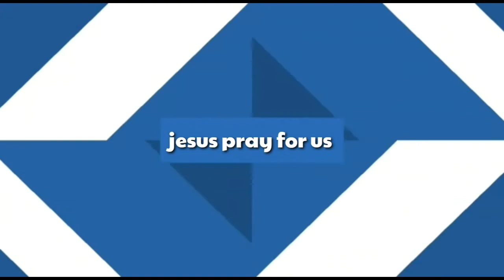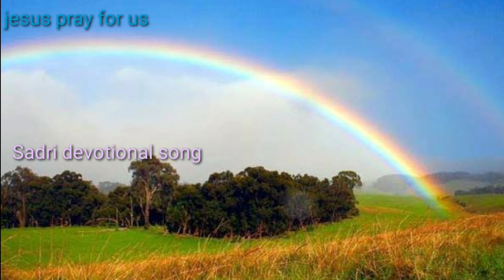Hara Bhara Dharti(हर भरा धरती)||jesus pray for us||full video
Jai Jeshu 🙏
Song_hara bhara dharti
Sadri Devotional Song
Song_हर भरा धरती

Thanksyou

NOTICE- The video is not a match to anyone video it has been created by it self. people have been shown the form of true event so do not copy it.